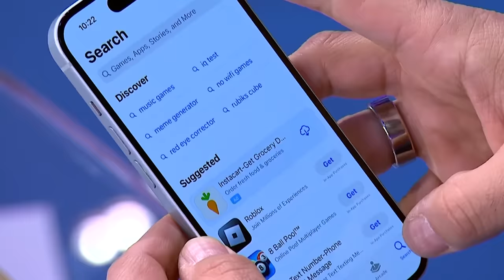Rep. Dan Kildee: Speaker Johnson should call Hakeem Jeffries to avoid being ousted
Congress will be back in session this week after a two-week break. Rep. Dan Kildee (D) Michigan joins The Weekend to discuss what priorities will be once they return and House Speaker Mike Johnson’s future.